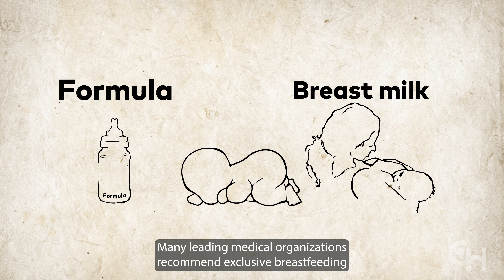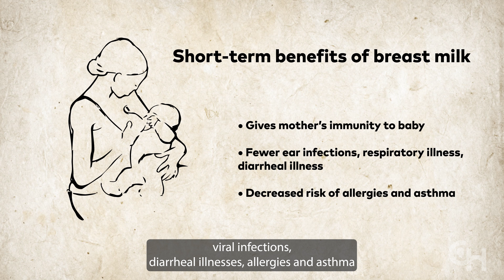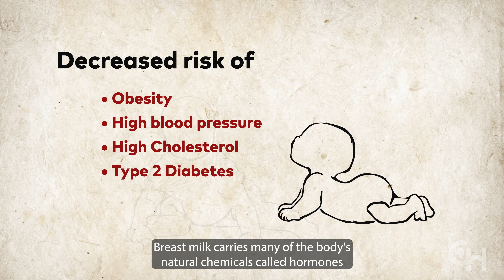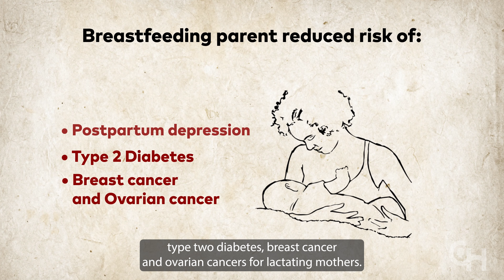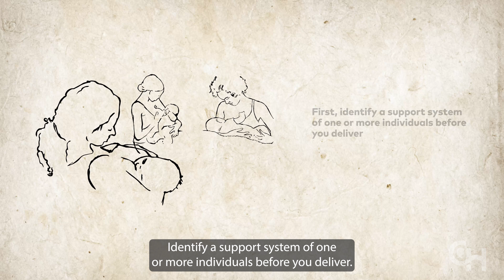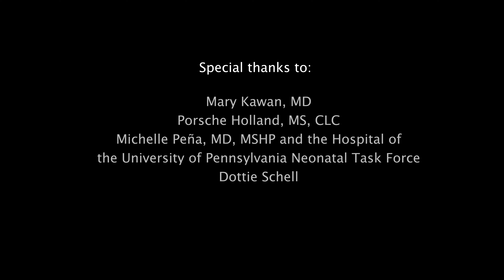Breastfeeding Guidance for Families: Key Advantages & How to Prepare for Success